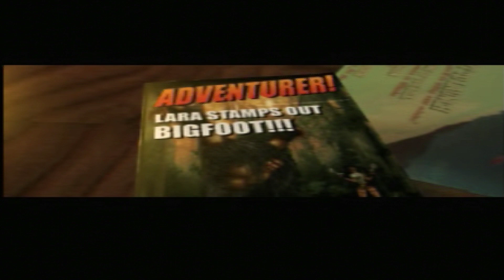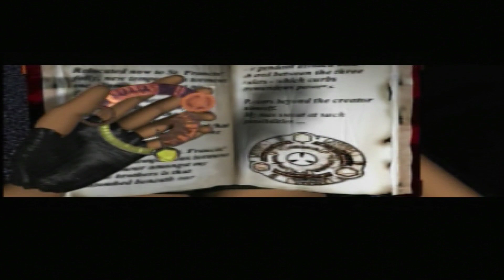PixelCore Week 1 - OG Tomb Raider on a OG PS1 Part 1 - My Poor Eyes! ! ^^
everyday! Thank you very much for supporting us with all the likes, comments and subs! We hope to see you during a stream!

Console/PC: PS1
Playthrough Goal: Fun
First Playthrough: No
Difficulty:
Challenge Run: No
Platinum Trophy/All Achievments: No
100% Run: No